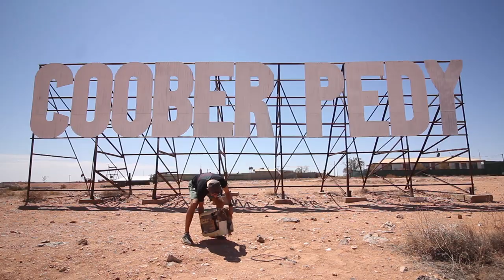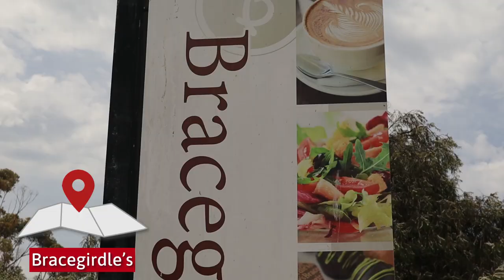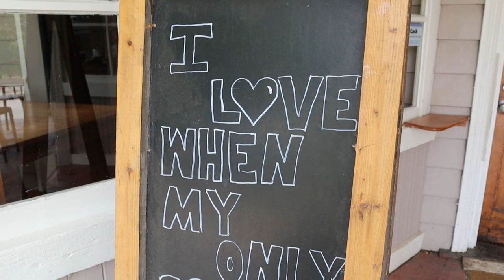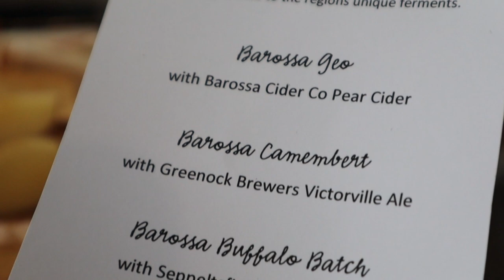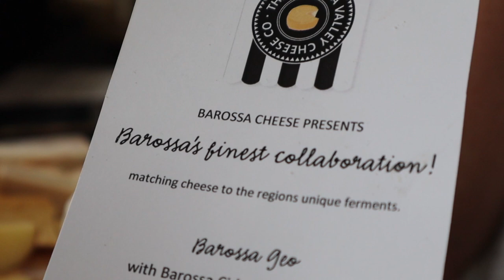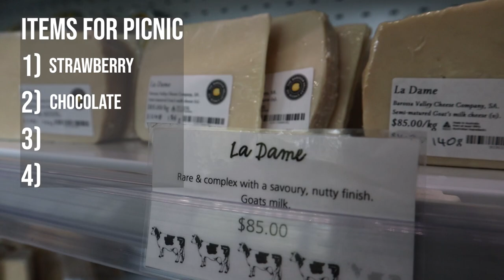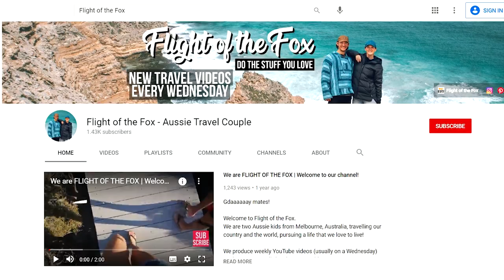FOOD TOUR on the FLEURIEU PENINSULA | Picnic with all the BEST FOOD | South Australia Road Trip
Loosen up those belts and buttons people, you have chosen to go on a FOOD TOUR with us in the much proclaimed FLEURIEU PENINSULA! where the people are passionate about produce and have an irresistible food culture!
We grabbed what we believe to be the best Produce to put together a picnic. Tell us what you think!

We are still in the magnificent Fleurieu Peninsula, As you would have known from last week's video, the Fleurieu Peninsula is one of the best wine regions in Australia!
Including locations known to most like the Mclaren Vale, Barossa Valley etc
(It's a nice little mantle you got there South Australia, Good on you👊 )
But were you aware of the Fleurieu Peninsula's irresistible food culture?

Of course, this episode still holds drama, which may have changed the course of our South Australia Road Trip... 😱

As always guys, we would love to hear what you think of the episode.
also. Let us know your thoughts on our selection? Did we miss out on anything that you thought was too good too overlook?

Thanks fam, stay safe ✌

Links below for all the locations we went to! (NOT SPONSORED, maybe one day!)

Like the way we edit? We have picked up skills learning from the legends of Flying the Nest and their academy
use this link below as a referral:

at the checkout to get %10 off!

We have loads of inspiring stories and blog posts, you can find those through our Pinterest here: